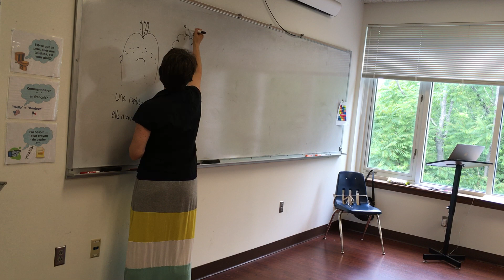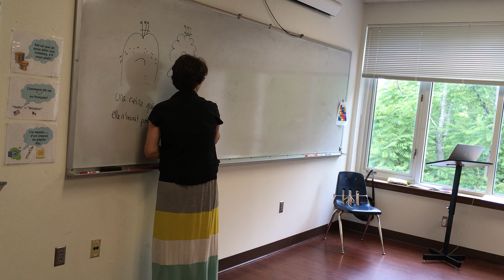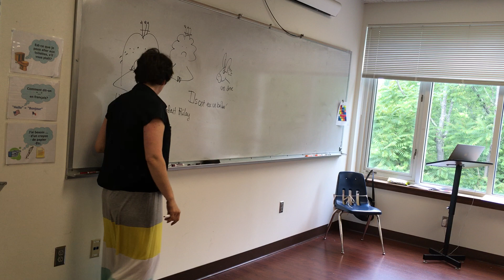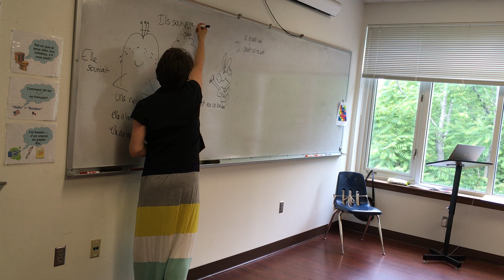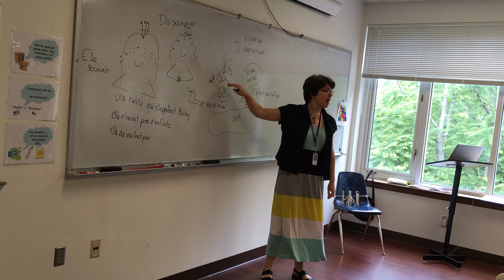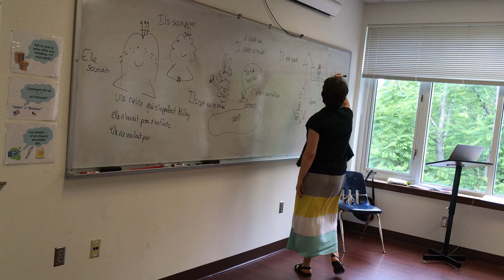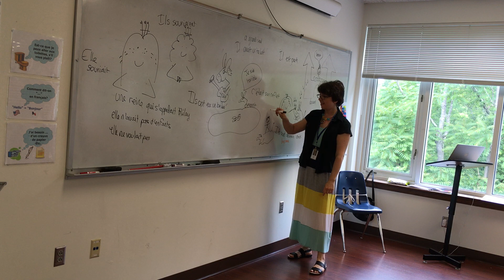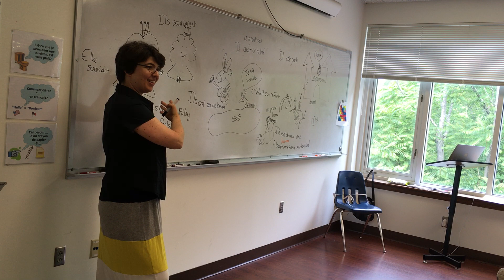#38 Le petit âne (liberally adapted from the Grimm Brothers)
Story told using Story Listening supplementation (French 1)